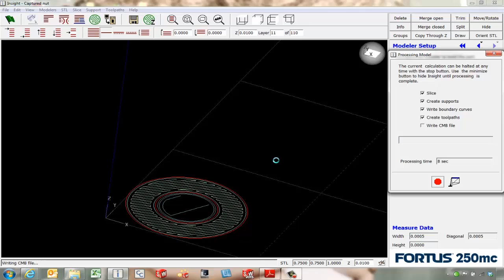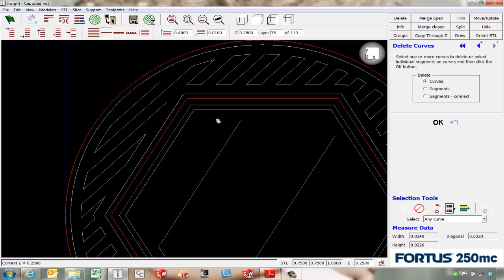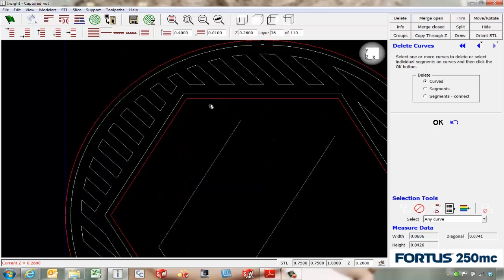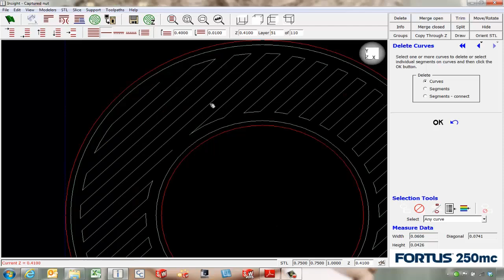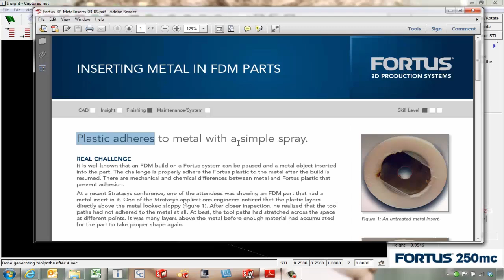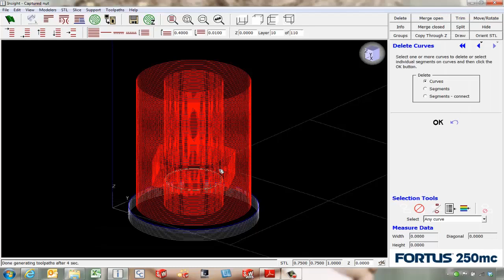Stratasys - Replacing Support Material with a Fastener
Learn how to remove support material from a build with the intention of replacing it with a piece of hardware.

Quick Tip presented by Tony Riggs of GoEngineer.